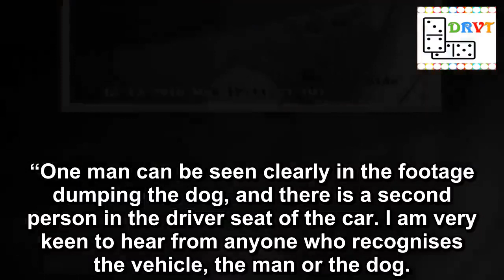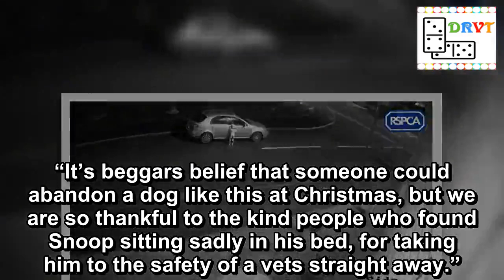Heartbreaking video shows dog abandoned and trying to jump back in car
Heartbreaking CCTV shows a dog being dumped at the side of the road and then chasing the car in distress as its apparent owner drives off.
The distressed Staffordshire bull terrier, now called Snoop, tried to get back inside the vehicle as it was abandoned in Stoke-on-Trent just days before Christmas.
Footage released by the RSPCA shows a car pulling up at the side of the road and man carrying a dog bed and leading the white and black Staffie.
He leaves the bed on the pavement and unclips the dog's lead before running back to the car, with Snoop running after him and jumping up at the vehicle's window before it drives off, StokeonTrent Live reports.
The dog jumps up at the car's window as it is abandoned (Image: RSPCA)
Amazon delivery drivers forced to pee in bottles and earning less than minimum wage
The heartbreaking video was recorded at around 5pm on December 17 at the corner of Timor Grove and Pacific Road in Trentham, Stoke.
The RSPCA has launched an investigation and has appealed for information from the public.
In the video, a man exits the passenger side, tosses a dog bed on the pavement and releases the dog.
The distressed Staffie jumps up at the window and chases the car.
The Staffordshire bull terrier has been called Snoop
Distressed dog owner's Christmas warning after pooch nearly dies eating mince pie
A passer-by found the dog sitting in the bed around an hour later before the RSPCA was alerted.
RSPCA inspector Natalie Perehovsky is now appealing to the public for any information about the men responsible for dumping the dog.
She said: “The footage has to be seen to be believed, it’s just awful. To see the poor dog in such obvious distress jumping up at the car as it drives away it just heartbreaking.
"I can’t understand how someone could do this.
A man runs back to the car after tossing a dog bed on the pavement
“The vets scanned his microchip and we have traced two previous owners in the Birmingham area, but do not believe either are the current owners, and therefore not those responsible for abandoning the dog.
“One man can be seen clearly in the footage dumping the dog, and there is a second person in the driver seat of the car. I am very keen to hear from anyone who recognises the vehicle, the man or the dog.
“The veterinary staff have nicknamed the dog Snoop, and he is in good condition, thought to be two years old. He is a white Staffie with black marking, and is such a friendly, lovely boy."
She added: "He’s currently being cared for at a private boarding kennels where he will get all the care he needs whilst I investigate further.
“It’s beggars belief that someone could abandon a dog like this at Christmas, but we are so thankful to the kind people who found Snoop sitting sadly in his bed, for taking him to the safety of a vets straight away.”
The RS